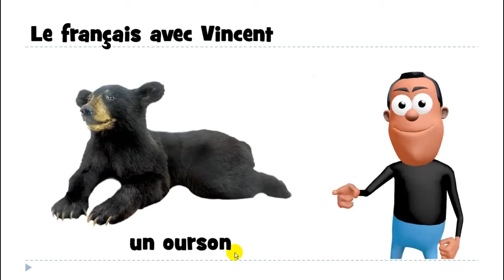Õpi prantsuse keelt # 1 mot # un ourson